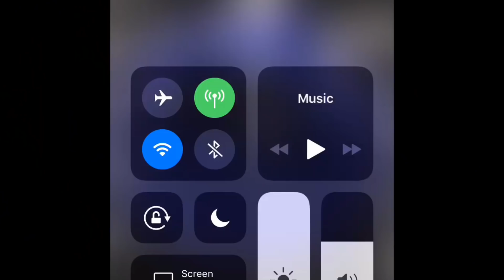5.7 Earthquake Redoubt Volcano/ Tsunami warnings Issued November 21, 2018